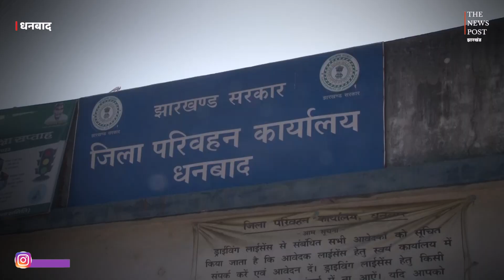अब कबाड़ हो जाएगी पाई- पाई जुगाड़ कर बनाई गई यह प्रॉपर्टी